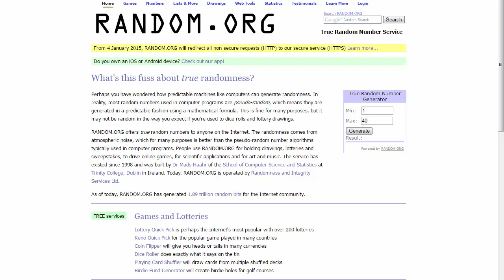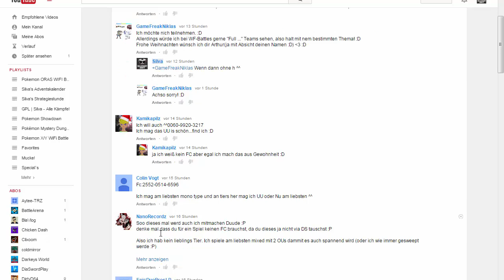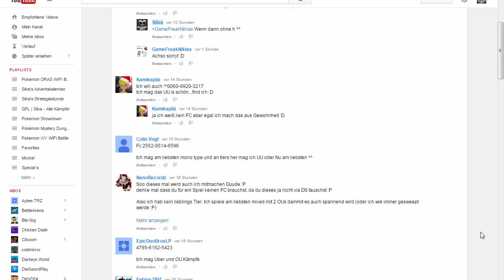Silva´s Adventskalender - TÜRCHEN 24 | Weihnachten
Fröhliche Weihnachten und denkt an das kleine Special am Abend :)
➜ Co-Moderator: Keiner vorhanden
➜ Skype: silva.star777